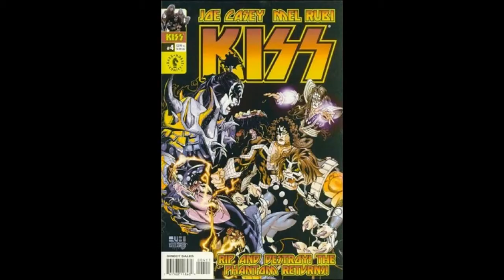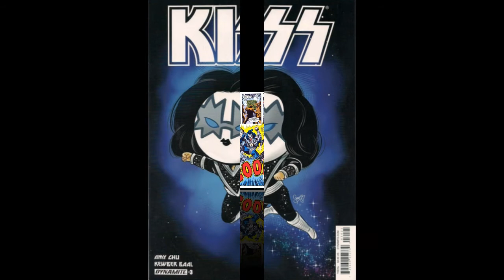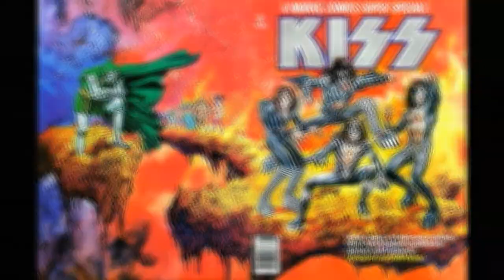KISS in Comics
Nach/After..
- The Beatles in Comics (51 views in 1/2 year)
- Ray Bradbury in Comics (19 in almost 1 year)
- Dick und Doof ... (46 in 1/2 year)
& others; enjoy:-)!